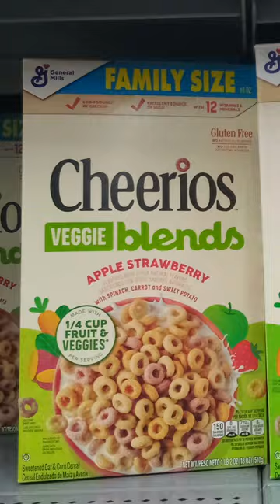FINALLY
Shopping cart photo by Karsten Winegeart on Unsplash.
Cereal boxes on shelves photo by Franki Chamaki on Unsplash.
Cheerios Veggie Blends photos by me.
"Veggie-o's" audio from the movie "Daddy Day Care."